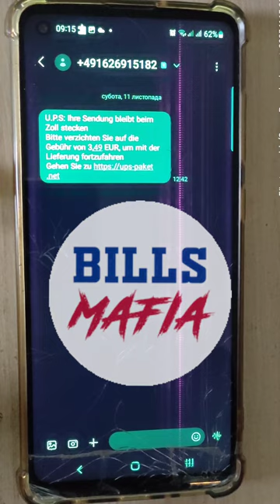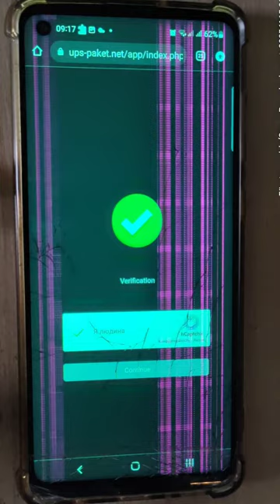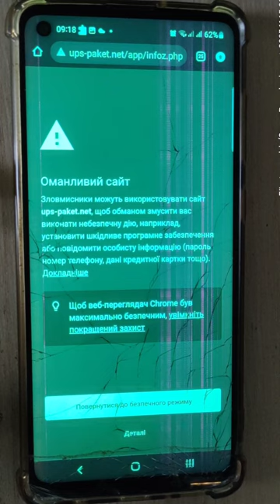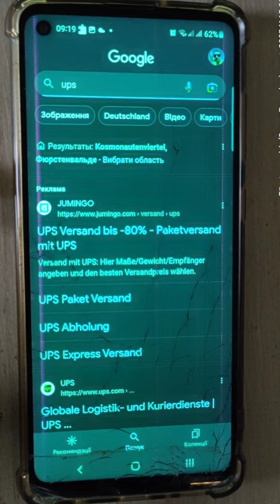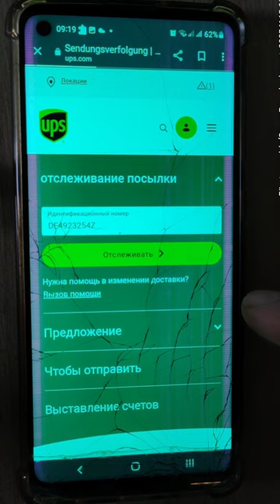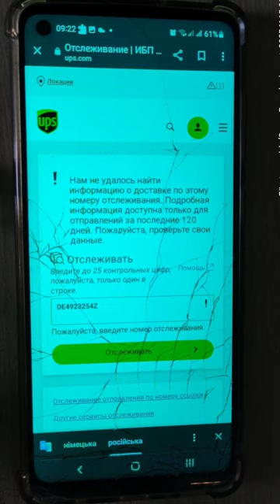Мошенники атакуют мой немецкий номер! Пришла подозрительная SMS, я сразу заподозрил неладное...